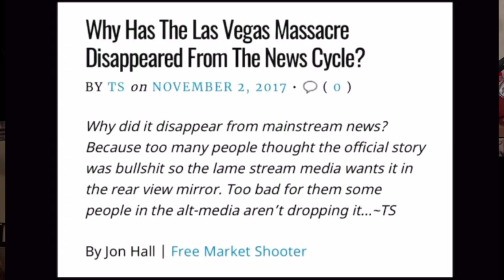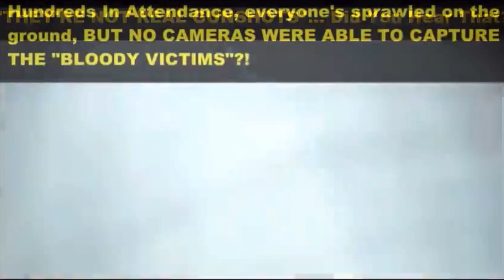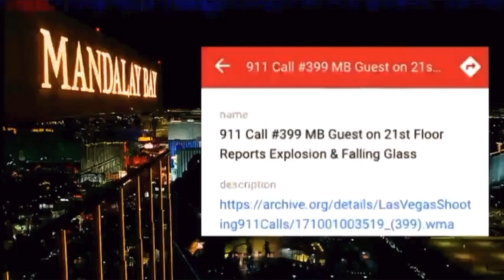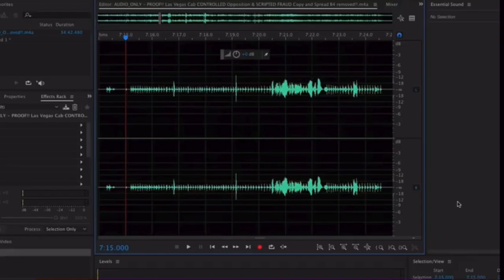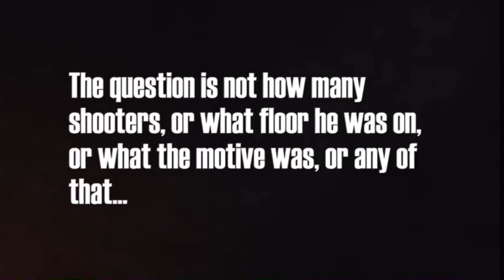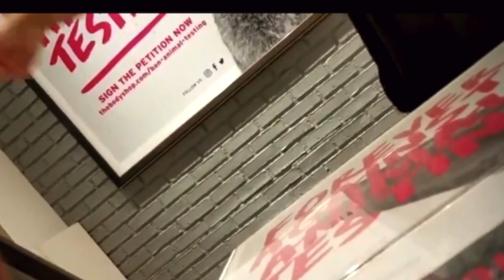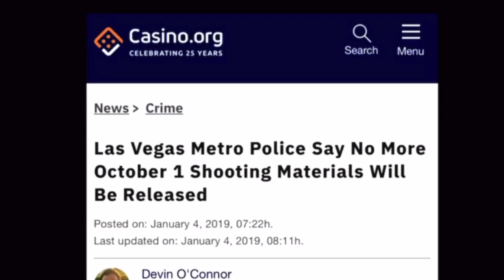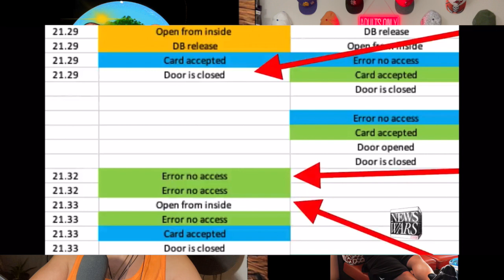#64 What Happened in Vegas, Stayed in Vegas Part 1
The government always has ulterior motives anytime a "Tragedy" happens. When they perform these drills, they never think about all the giant holes in their story after the fact.